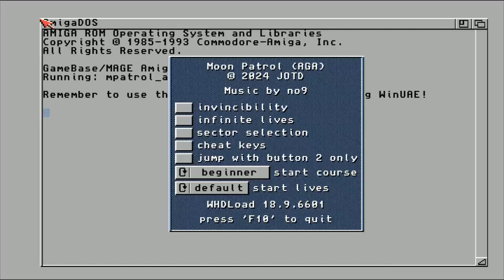Moon Patrol 500 (AGA) - Amiga 1200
Published in 2024 by JOTD